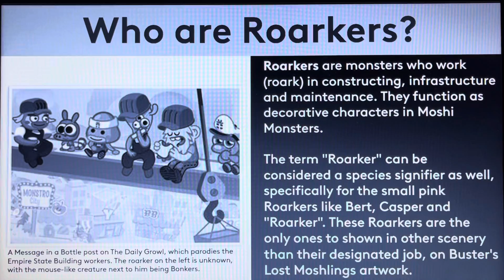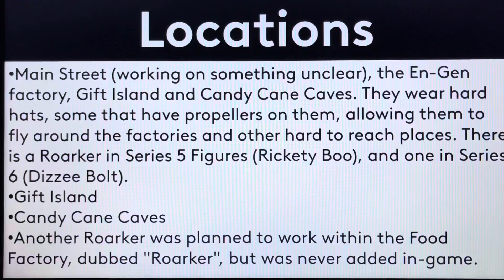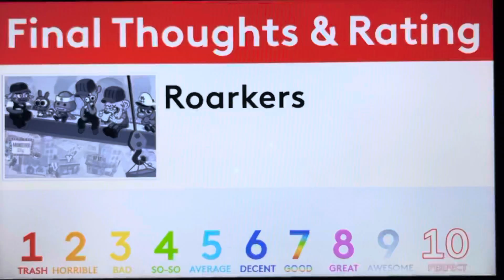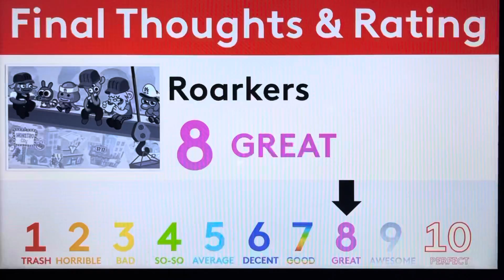Moshi Monsters Biography #515 - Roarkers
Hello, YouTube! Welcome to Episode 515 of Moshi Monsters Biography! In this episode, We take a look at the biography of the Roarkers! Enjoy, guys!!